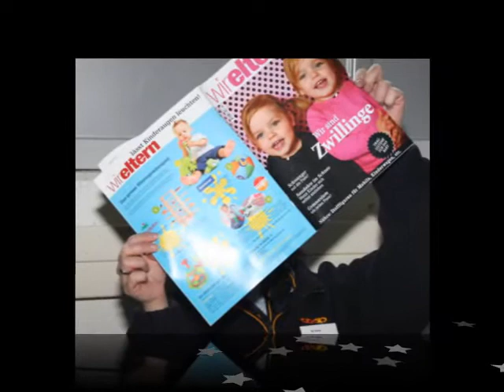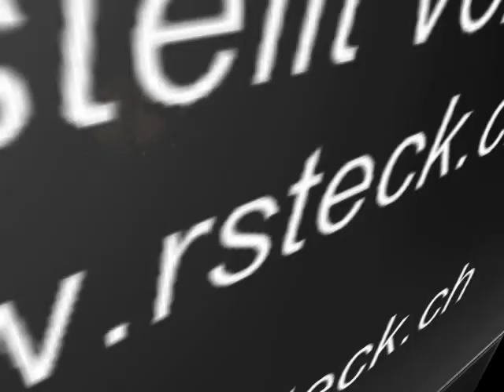Coop Herzogenbuchsee Silvester 2009